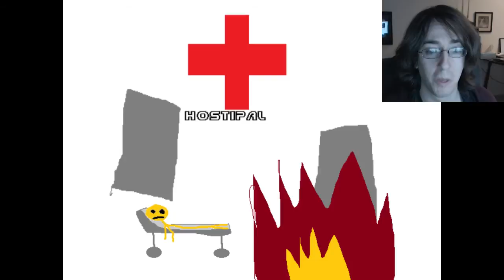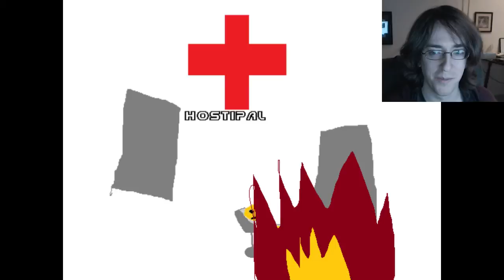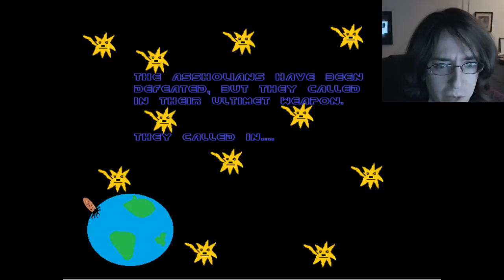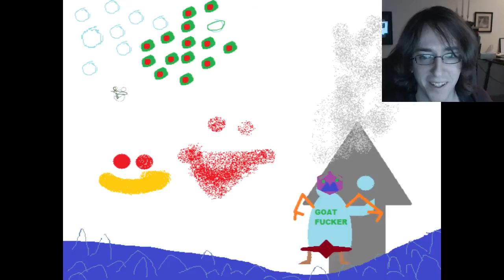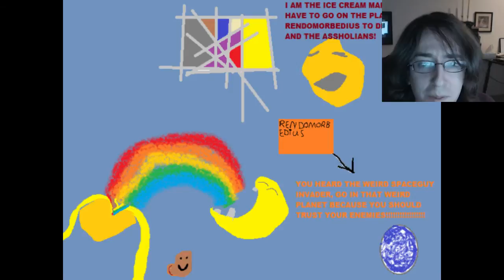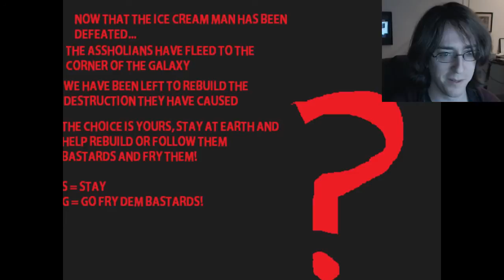Attack of the Assholians from the Planet Ass!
Journey with us as our hapless (but definitely not ass-less) potato hero embarks on a long narrative adventure to free his planet from the assholians who want to shit all over the planet. Strong language ahead, no surprises there.